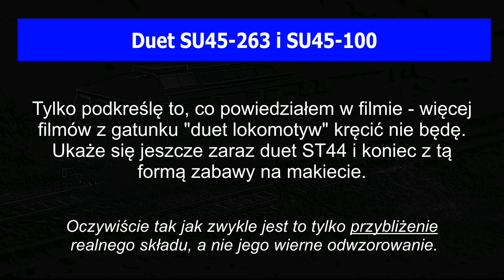Na życzenie: Duet SU45 263 i SU45 100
Film przygotowany dla kolegi "Kolej u Matiego".

Miłego oglądania!